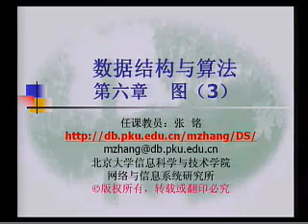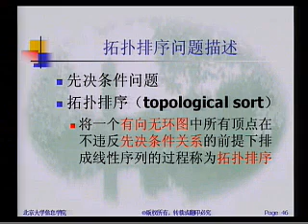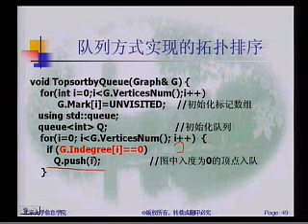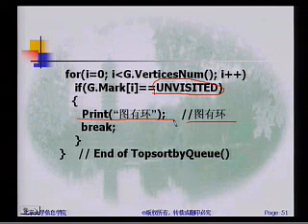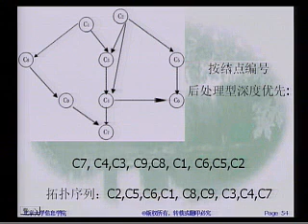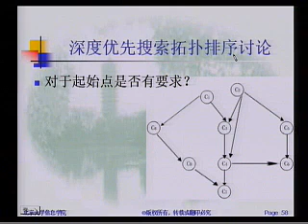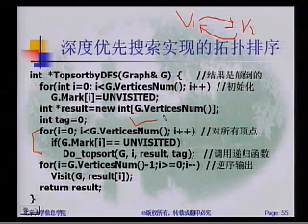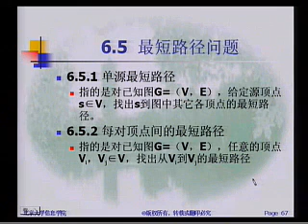第6章 图——3（图的拓扑排序）